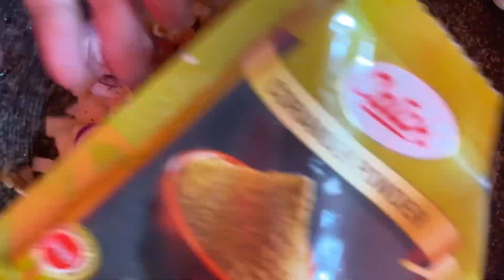What i eat in a day | dry prawns fish recipes| breakfast to dinner